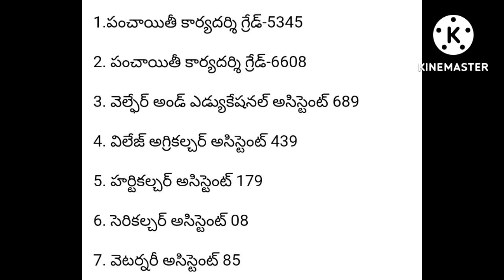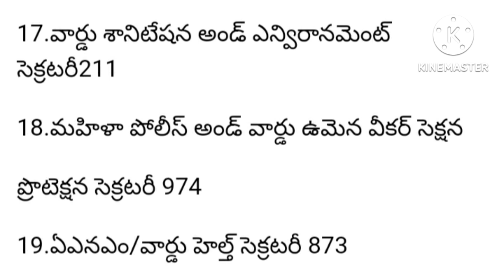grama sachivalayam probation Declaration updates/mahi pulicherla